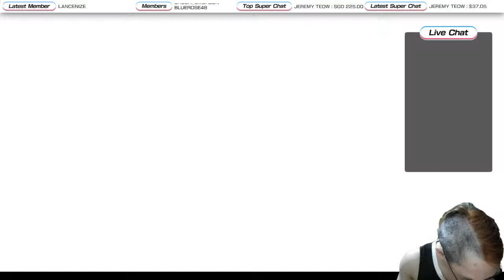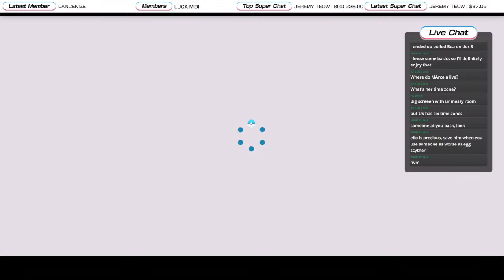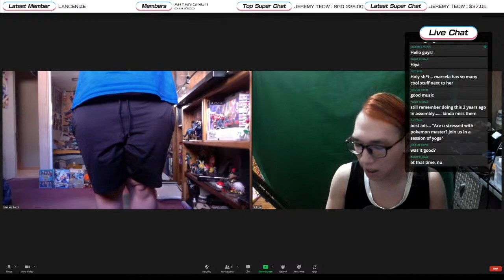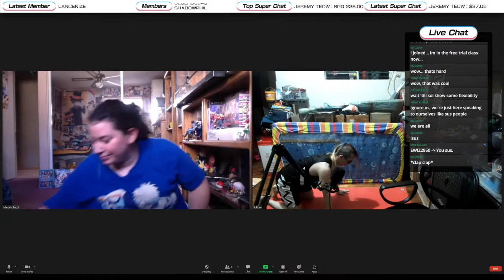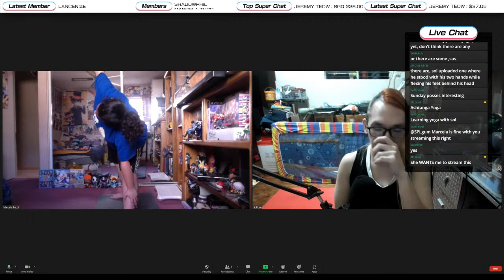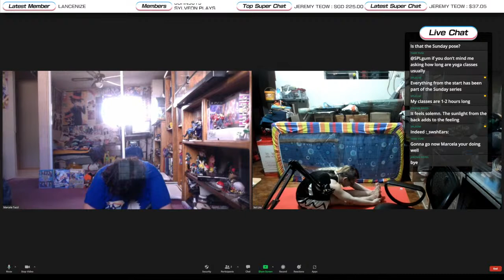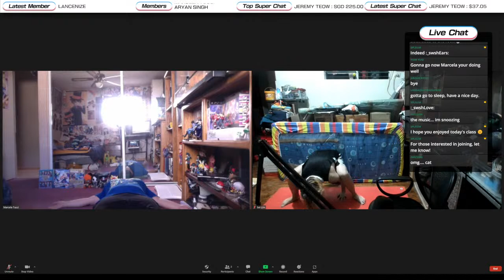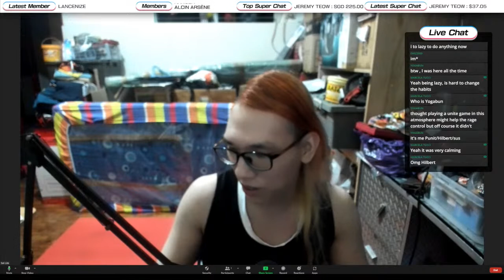Yoga Class with Marcela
Marcela insisted that I stream our class today.
Also, some Pokemon Masters before and after the class.

If you're interested in joining my yoga classes, here are my rates and schedules: